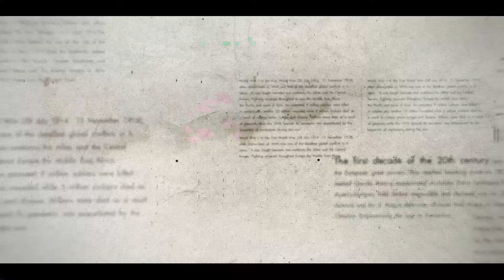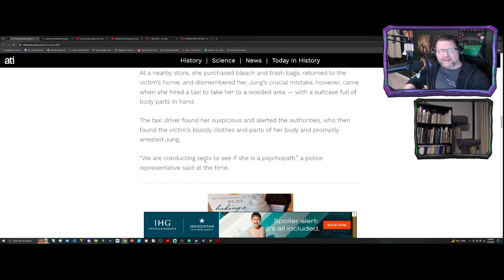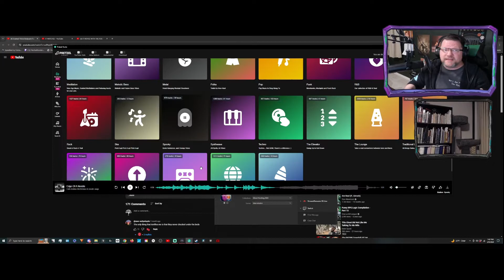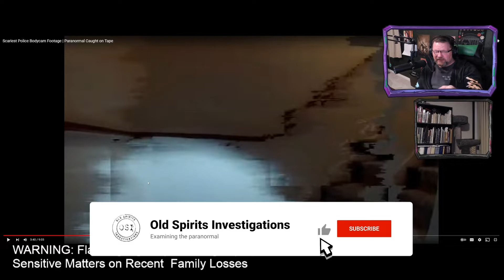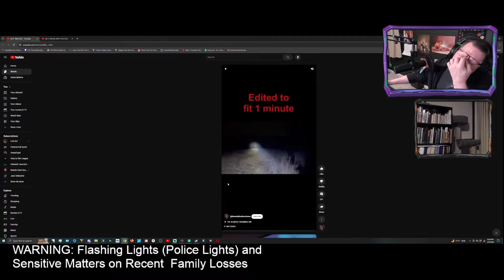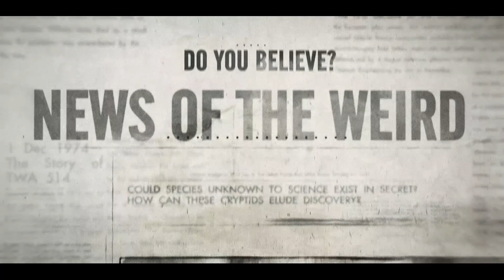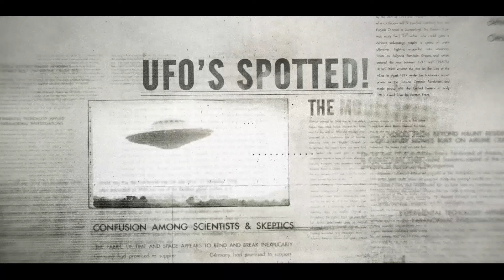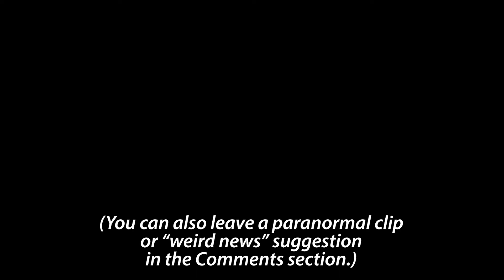Weird News and Paranormal Debunks: The Grim Gazette, Episode 2 (Part One)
A child trapped in a Claw Machine! An influencer tries to eliminate her look-alike for the Likes! The Murdaugh family involved in a re-opened hit-and-run case! And is that shadow in the woods actually moving? Welcome to The Grim Gazette from @OldSpiritsInvestigations

Ghosts, paranormal footage analysis, Aliens, Cryptids! Old Spirits Investigations presents the Grim Gazette, where we dive deep into the supernatural and analyze paranormal footage like never before.

@TeeMorris, live from @Twitch, takes viewers on a journey through the Internet, leaning into the twists and turns of unusual headlines, the real (and not-so-real) supernatural clips from TikTok, YouTube, and elsewhere, and OSI experiences that Tee offers against what is offered as "proof" of the bizarre. Fact or fiction? Real or hoax?  If the truth really it out there, Tee hopes to share it with you on the Grim Gazette.

And if you have a question for OSI, a paranormal clip or weird news story, or a topic you would like to see covered in a Five Minute Paranormal, drop us a request in the Comments. We'd love to hear from you!

RELATED LINKS

For additional EVPs, commentary, and special interviews, listen to "Don't Turn Around" with Phil Rossi

Special Thanks to Pip Ballantine and Tina Rossi for the endless support and for helping us take this first step into a whole new world. Let’s see where this adventure takes us. Additional thanks to @SteveSaylor, @AshSaidHi, and @StreamerSquare for their guidance and inspiration behind the Grim Gazette.